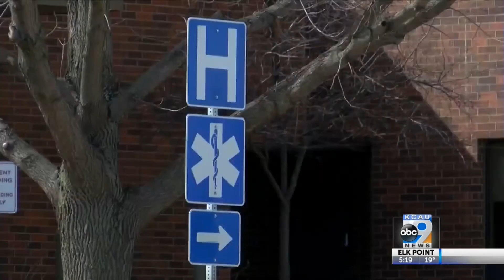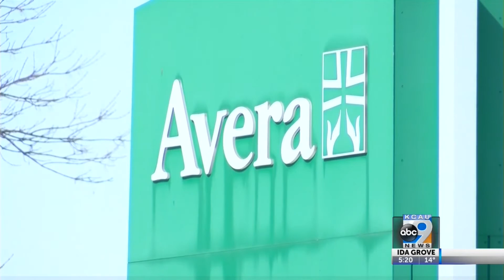Nurses Come Out of Retirement